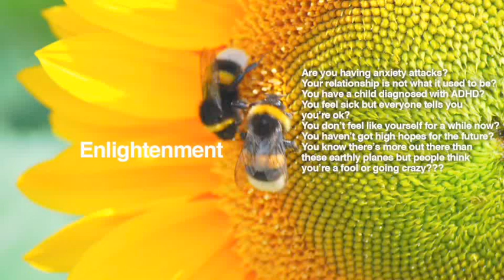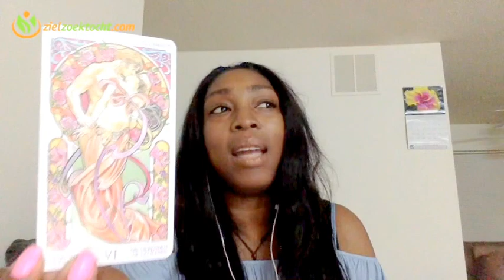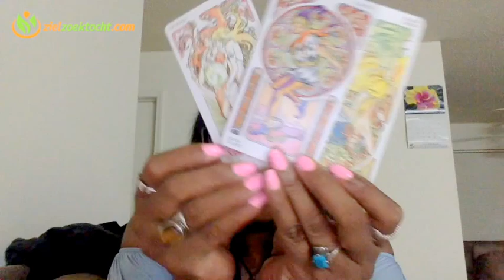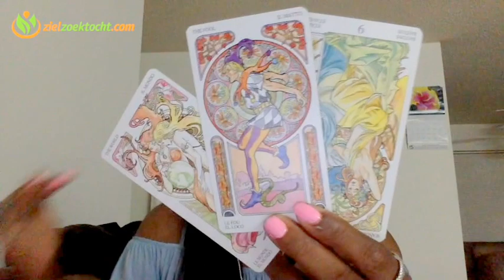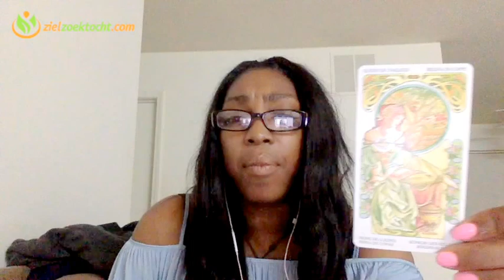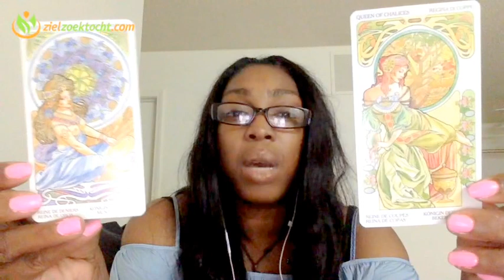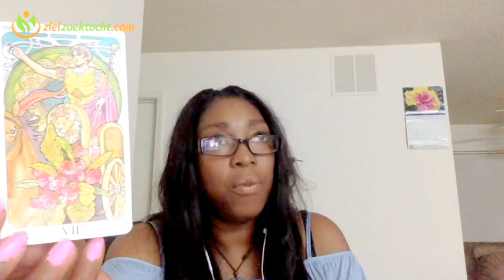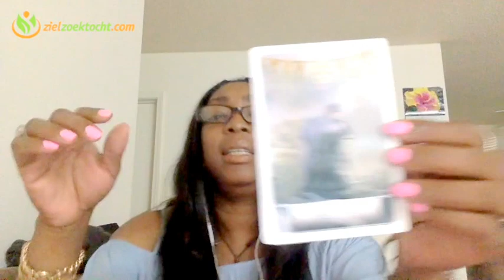Sagittarius Weekly Psychic Tarot Horoscope Reading | Week 14 | April 3 - 9